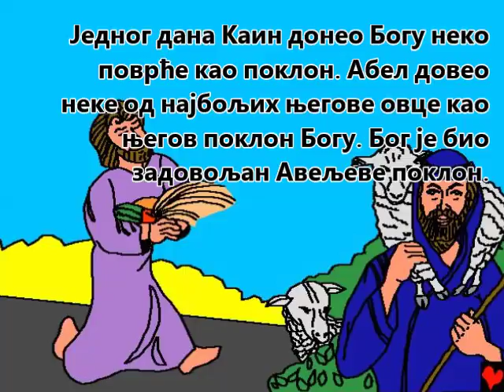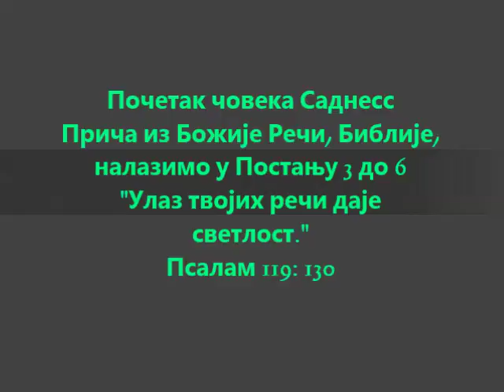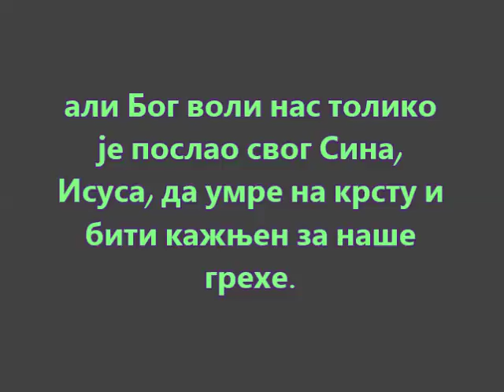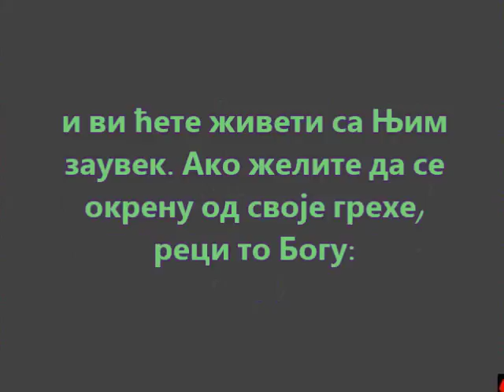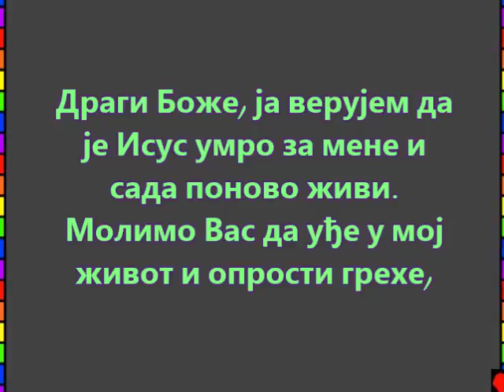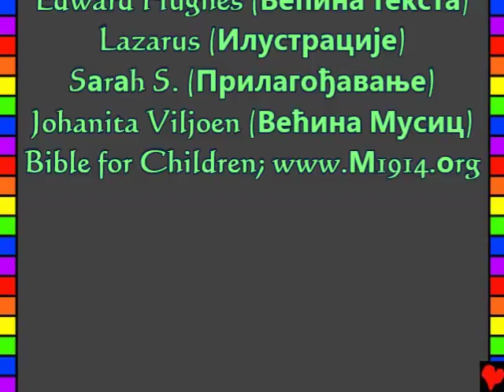Amazing Life, Kids, Serbian 002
Српски, Serbian
Почетак човека Саднесс
Ова прича из Божије Речи, Библије, налази се у
Постање 3 до 6
"Улаз твојих речи даје светлост." Псалам 119: 130
Амазинг живот кроз Исуса Христа!
Ова прича Библија нам говори о нашој предивној Богу који нас је створио и који жели да га познајемо. Бог зна да смо урадили лоше ствари, које он назива грехом. Казна за грех је смрт, али Бог нам толико воли Он је послао свог Сина, Исуса, да умре на крсту и бити кажњен за наше грехе. Тада је Исус вратио у живот и отишао кући у рај! Ако верујете у Исуса и замолити га да опрости грехе, Он ће то учинити! Доћи ће и живи у вама, и ви ћете живети са Њим заувек. Ако желите да се окрену од своје грехе, реци то Богу: Драги Боже, ја верујем да је Исус умро за мене и сада поново живи. Молимо Вас да уђе у мој живот и опрости грехе, тако да могу сада нови живот, а један дан да будем са тобом заувек. Помози ми да живим за Вашу дете. Амин. Чита Библију и разговара са Богом сваки дан! Јован 3:16